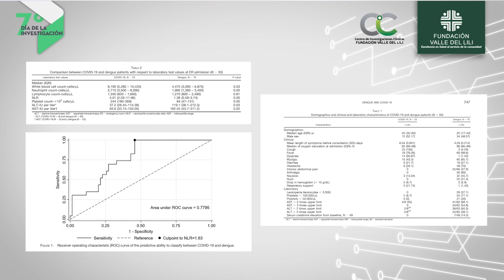7° Día de la Investigación: Differentiating dengue from COVID-19: comparison ofcases in Colombia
Los invitamos a escuchar la charla del Dr. Fernando Rosso, Infectólogo, sobre su investigación sobre las diferencias entre los síntomas presentados por pacientes con COVID-19 y Dengue en Colombia.